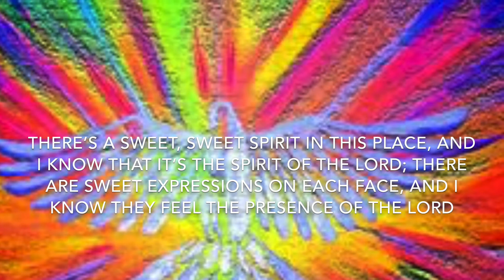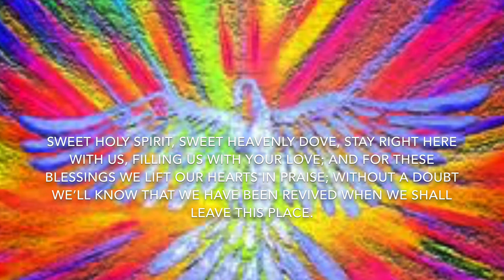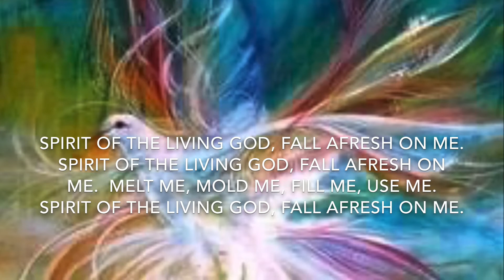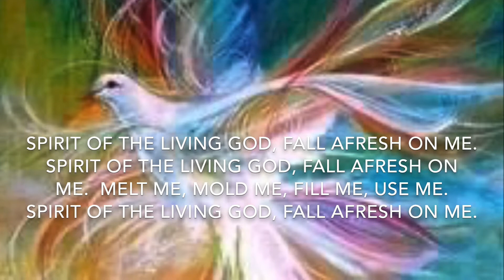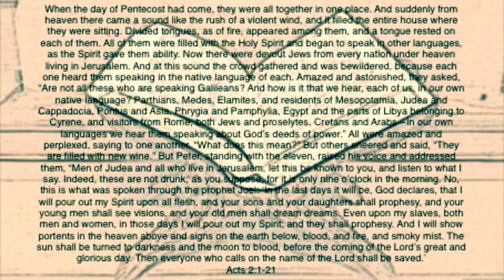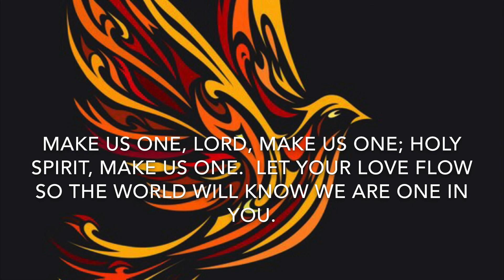Worship May 31, 2020 Pentecost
Rev. Joey Stewart brings us our Pentecost sermon.